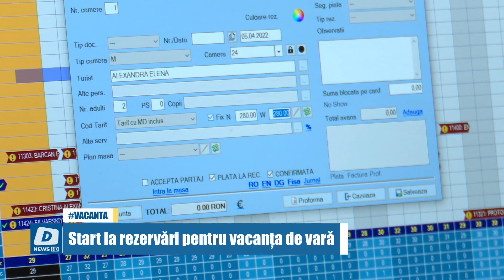Start la rezervări pentru vacanța de vară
Românii au început să prindă tot mai mult gustul rezervărilor prin sistemul early booking. Numai în perioada octombrie 2022-ianuarie 2022 s-a observat o creștere a vânzărilor cu 55% față de aceeași perioadă a anului trecut și cu 21% față de 2021. Iar tendința este în continuă creștere.